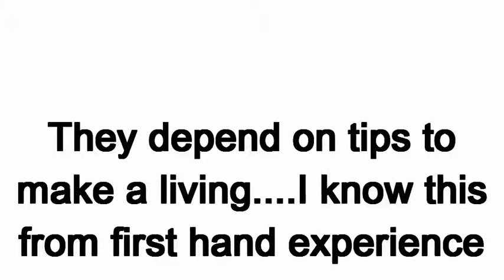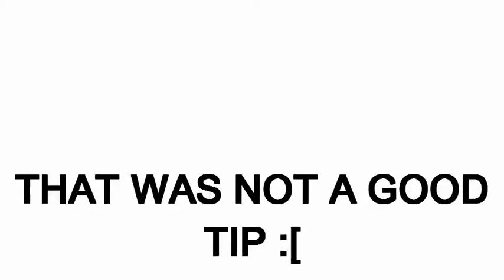WRT movie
wrt video